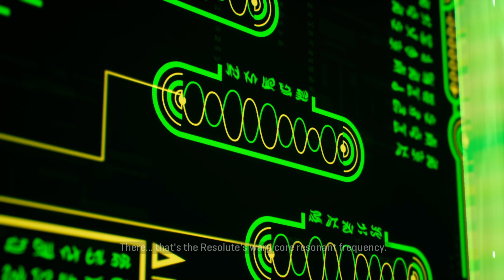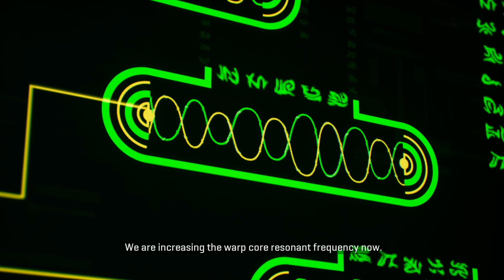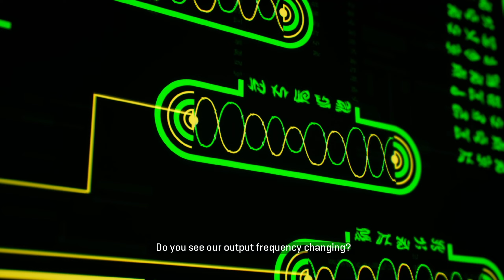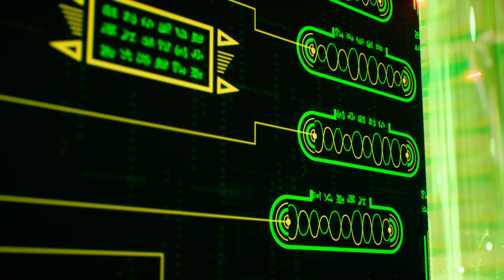Star Trek Resurgence | 9